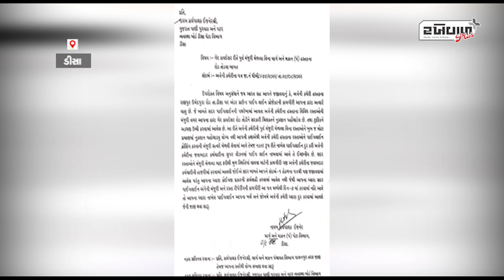ડીસાના રાણપુર પાસે પરવાનગી વગર રોડ ખોદી પાઇપલાઇન નાખતા પાણી પુરવઠા વિભાગને નોટીસ